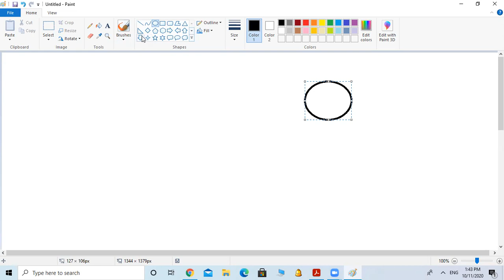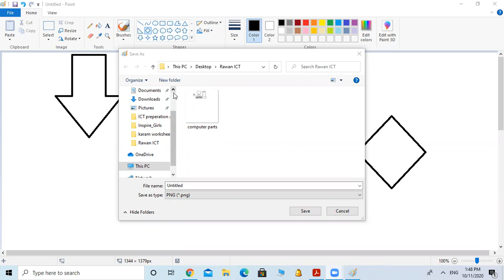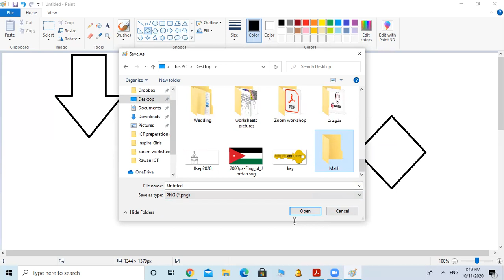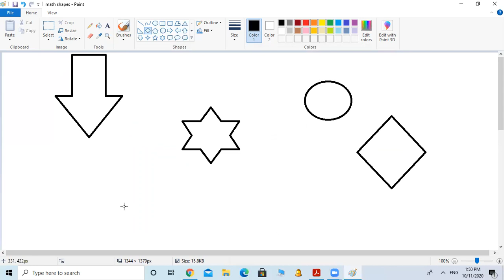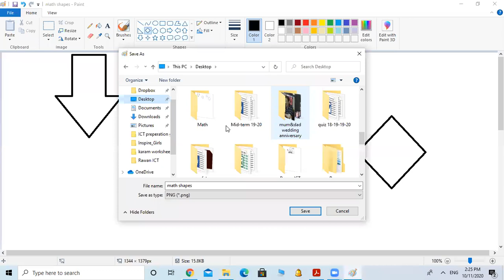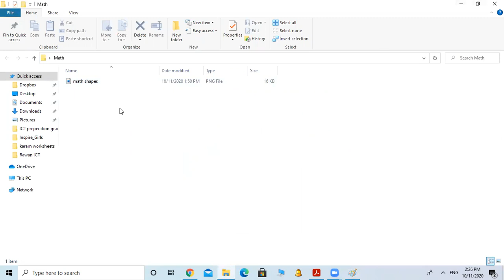Grade 2 Name and Save a file , Use save as, Create and name a folder